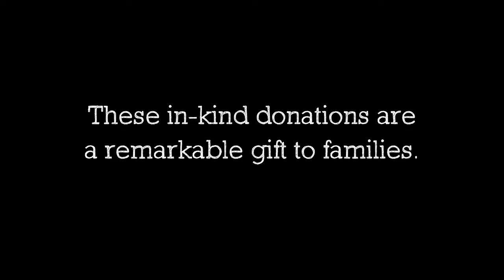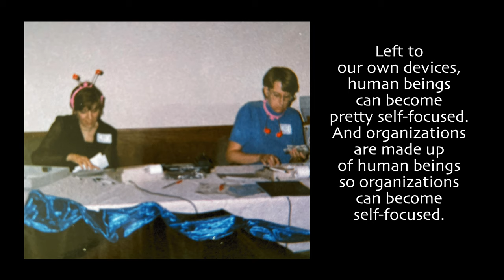BI Worldwide Partnership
“We don’t have a lot of brand new at bridging… but when our pots-n-pans inventory gets low, we reach out and they quickly work their magic."

=Here at bridging, we are very privileged to have so many amazing partners who assist us in our important work.
Tonight we highlight one of those amazing partners who also happens to be this year’s gala presenting sponsor – BI WORLDWIDE.
Larry’s father, Guy Schoenecker was the founder of BI WORLDWIDE. He and Bridging founder Fran Heitzman met many, many years ago at Pax Xhristi church in Eden Prairie – the birthplace of Bridging. In fact, Guy provided Fran with Bridging’s first truck.
Through the years, they developed a truly special relationship. Unfortunately, Guy passed away in 2016. It was a very difficult day for Fran. It was so clear that these two remarkable men had shared a very beautiful friendship.
Larry has kept his father’s legacy and the BI WORLDWIDE partnership going strong. Their company values align very well with the work of Bridging. They provide financial resources, group volunteers, individual volunteers and, for five years now, BI WORLDWIDE has provided brand new pots and pans to our clients. We don’t have a lot of brand new at bridging…
When our pots-n-pans inventory gets low, we reach out to Larry and he quickly works his magic. We soon receive an email sharing how many pallets he has procured and when we can pick them up. It is a true gift to our mission.
Larry, Schoenecker family members, and BI WORLDWIDE, many thanks to you for your important role in helping us pursue our vision that everyone lives in a furnished home!